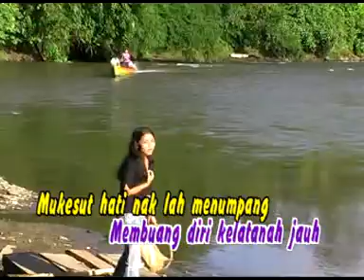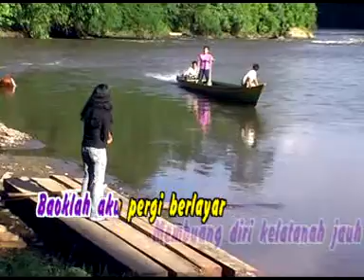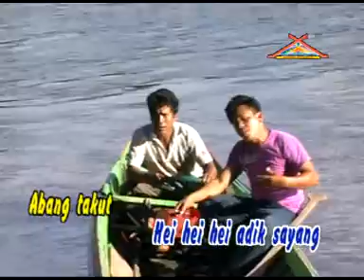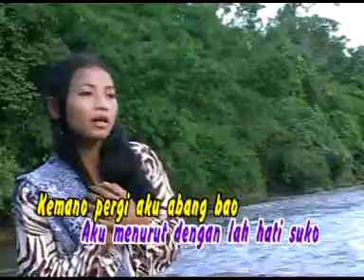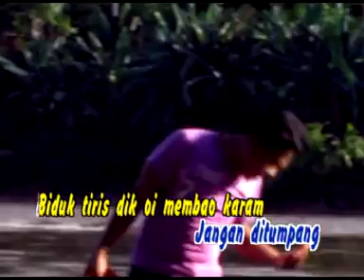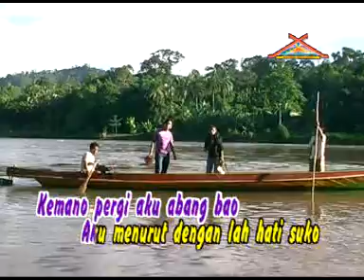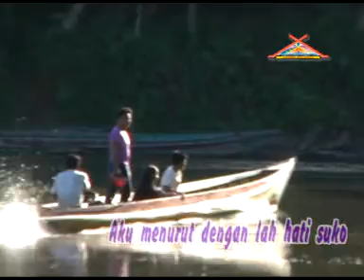Abu Syarip & Tutty Az - Biduk Tiris | Dangdut [OFFICIAL]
ABU SYARIP & TUTTY AZ " BIDUK TIRIS" Lirik Official Video

Title : BIDUK TIRIS
Artist : ABU SYARIP & TUTTY AZ
Songwritter : ABU SYARIP